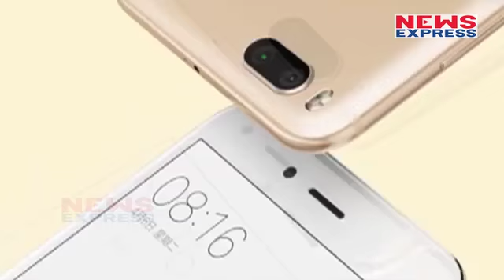इंतज़ार खत्म जल्द हो रहा भारत में Launch जाने, क्या ?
Xiaomi launched the Mi 5X - which may be considered as a mini Mi 6 - in China last month. Now, Xiaomi VP and India MD Manu Kumar Jain has hinted on Twitter, that the company may launch the Mi 5X in India in September. "Can't wait for you guys to check out Xiaomi's first dual-camera phone in India. Coming next month," Jain wrote on Twitter on Tuesday.